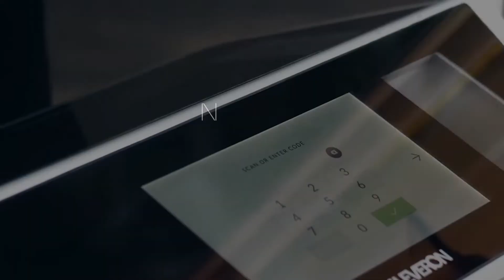Die Estnische Elektronikindustrie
Die Estnische Elektronikindustrie – Nordeuropäisch. Effizient. Innovativ.

• Pro Kopf einer der größten Elektronikbranchen in Europa!
• Hoher Mehrwert, Effizienz und Anpassungsfähigkeit von Produktentstehungsprozessen.
• Exzellenter Knotenpunkt sowohl für die interne als auch für die ausgelagerte Produktion und den Vertrieb.
• Vollständige Wertschöpfungskette von F&E, Prototyping, Präzisionsfertigung, Montage und Service.
• Moderne Technologie, automatisierte und umweltfreundliche Herstellungsprozesse.

💡 Weitere Informationen zum Handel mit Estland, unseren Schlüsselsektoren und Dienstleistungen finden Sie